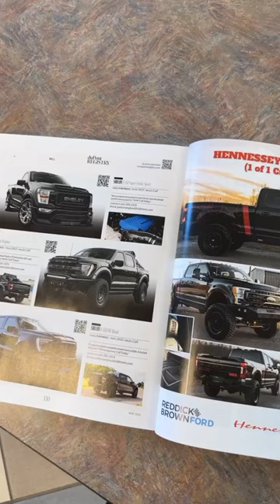From duPont REGISTRY to your garage 🔥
This beautiful 2023 Ford F150 Shelby Baja Raptor is ready to go home with you! Currently on display at @reddickbrownford!